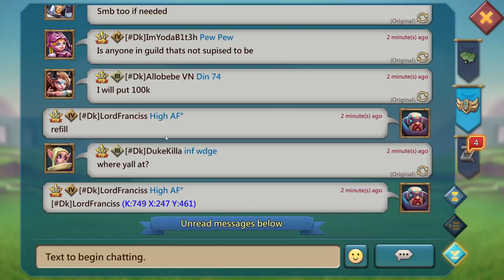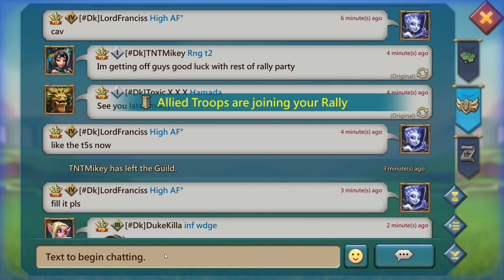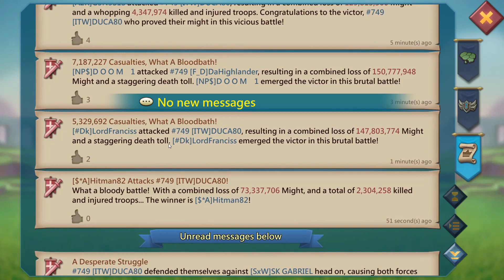Lords Mobile| RALLY PARTY DURING KvK - The Suicide Squad!!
id:lordclarky

Music
1.Track:   EBEN & NITO-ONNA - Break Free